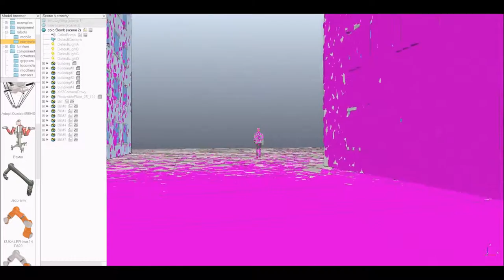Robot Simulator V-REP: Simulation of a paint Bomb in a City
The video shows a simulation of a paint bomb, simulated in the V-REP robot simulator

V-REP is the Swiss army knife among robot simulators:

- Cross platform
- 6 programming approaches (embedded scripts, plugins, add-ons, ROS nodes, remote API clients, or custom solutions)
- 7 programming languages (C/C++, Python, Java, Lua, Matlab, Octave, and Urbi)
- more than 400 different API functions
- 100 ROS services, 30 ROS publisher types,25 ROS subscriber types, extendable
- 3 physics engines (ODE, Bullet and Vortex)
- Full kinematics solver (IK and FK for ANY mechanisms)
- Mesh-mesh interference detection
- Mesh-mesh minimum distance calculation
- Path planning (holonomic in 2-6 dimensions, non-holonomic for car-like vehicles, and for kinematic chains)
- Vision sensors with built-in image processing (fully extendable)- Realistic proximity sensors (minimum distance calculation within a detection volume)
- Built-in custom user interfaces, including editor
- Fully integrated Reflexxes Motion Library type 4
- Surface cutting simulation
- Data recording and visualisation (time graphs, X/Y graph or 3D curves)
- Integrated shape edit modes, including a semi-automatic primitive shape extraction method
- Dynamic particles for water-/air-jet simulation
- Model browser with drag-and-drop functionality (also during simulation)
- Multi-level undo/redo, movie recorder, simulation of paint, exhaustive documentation, etc.